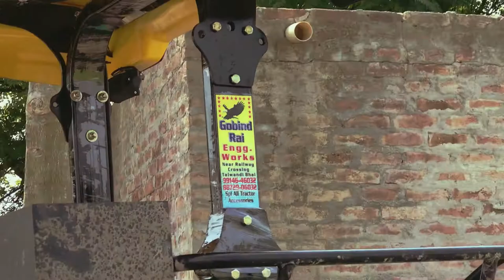JOHNDEER||FIBER HOOD||GOBIND RAI TALWANDHI BHAI